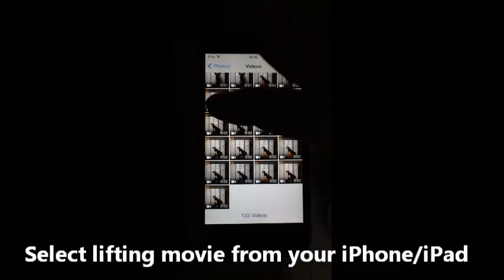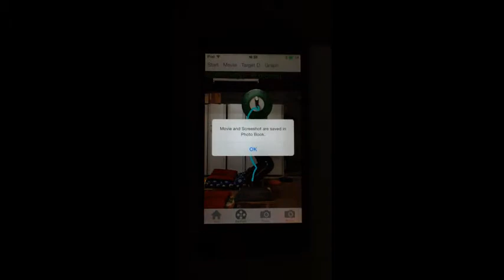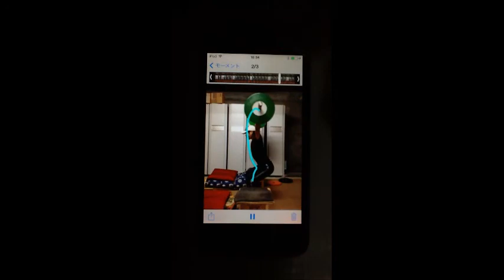[Weightlifting] iPhone/iPad App Weight Lifting Motion Ver1.9.1 Demo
iPhone/iPad App Weight Lifting Motion ver1.9.1 $1.99
You can see barbell path movie of your lifting.